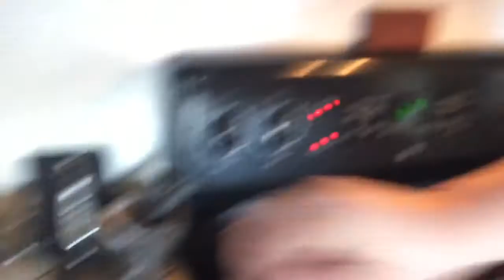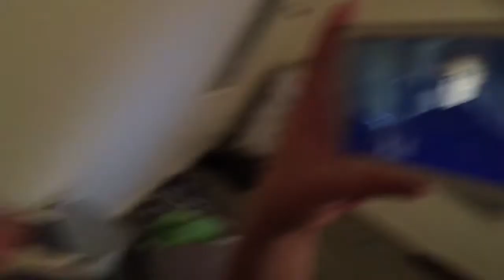Who's getting married? (V115)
Sunday morning with some updates.
Someone's getting married? The boys get caught not being asleep, Theron found a dirty blanket, Jakes a sci-fi nerd